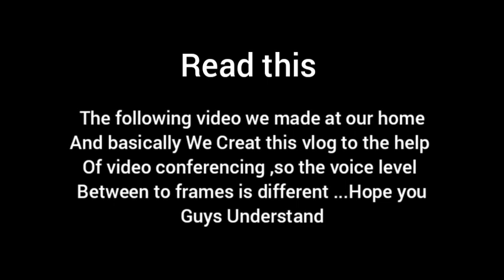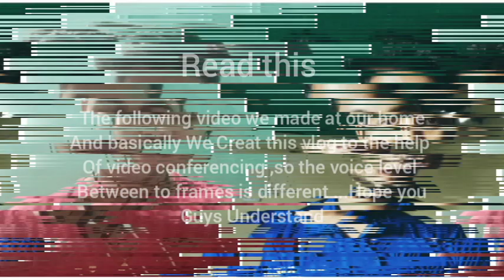Engineering life | Engg. Ke Funde | Part -1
Hello guys This is Our 2nd Life style Vlog..We try To Every cover out things In This Video..So Enjoy this This Video With Your Engineering Friends And Basically every Engineering student Must Watch This Video ... Because They are know about Engineering life and Uske Funde...

Morning Light Music : Daydreams

Gear Used :
Realme C2

Editing and Thumbnail : icon Jerry
Spacial Guest For Video : krunal Bhoyar (Last year passed out )

Managed by : the_radiance_09
Official partners of Tech Alive/ YouTube.Com

Icon_jerry14
the_radiance_09

Working Equipments :
Hp 22 inches Monitor
4gb ram 500gb rom i5 Processor CPU
Hp Keyboard and Mouse

Editing Software :
Adobe Premium pro
Adobe illustration

Part 2 Is Coming Soooooon .